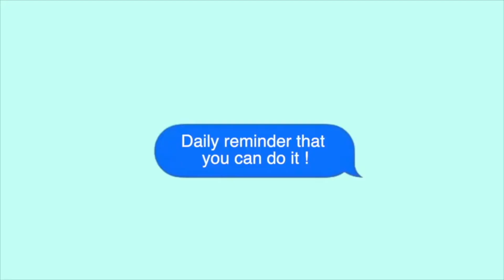Ce que j’aurais aimé savoir avant de commencer mes études 🥸 | tes études ≠ meilleures années de vie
Ce que j’aurais aimé savoir avant de commencer mes études 🥸 | tes études ne sont PAS les meilleures années de ta vie //
Hellooo ! Dans cette vidéo, on discute des challenges auxquels les étudiant-e-s doivent faire face au quotidien, qui se heurtent a l’image idéalisée de la vie estudiantine.

Faire partie de la Sunshine Family (les vrais ! ) et recevoir des goodies